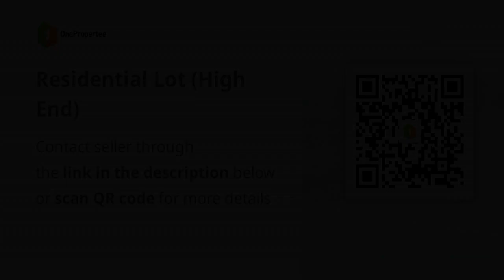Residential Lot (High End)